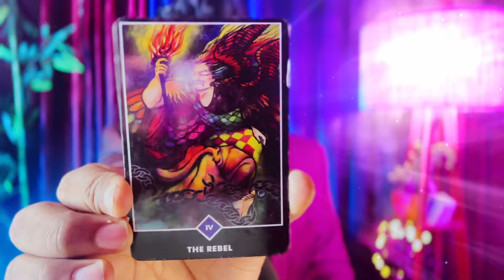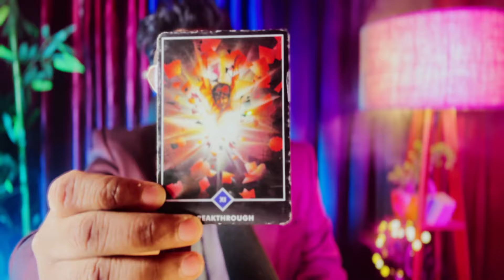Twin Flame DM DF Crazy Energy Update| After Full Moon Effect Increase Emotional 6 Signs For Love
I am Ankit Astro (Twin Flame Specialist)🙏 For Astrology Advice & Tarot Teacher, Reiki Lama Fera Grand Master Healer, Life Coach, Past Life therapist, Occult Science Master.

😊😊❤️ Message Allow only- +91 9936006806, 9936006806
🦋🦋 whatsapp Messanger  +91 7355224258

🦋🦋Services Offered
*Complete Horoscope Analysis By VEDIC Astrology
*Chakra Healer
 *Astrologer
*Numerologist
* Tarot Card Reading Learning
*Astrology Remedies Dosh Upaye
*Palm Reading
💐*Learn past life teacher program
* Learn Spiritual Astrology
*lama fera and yoga maya healing
*magnified healing

(1)Education
(2)Awareness
(3)Astrology
(4) Palmistry
(5)Spirituality
(6)Seven Chakras of Human Body
हम शिक्षा, जागरूकता, ज्योतिष, आध्यात्मिकता, और विविध प्रकार के आयामों पर वीडियो बनाते हैं।